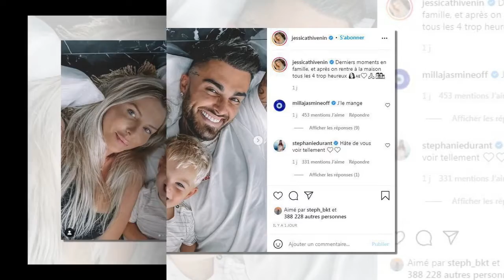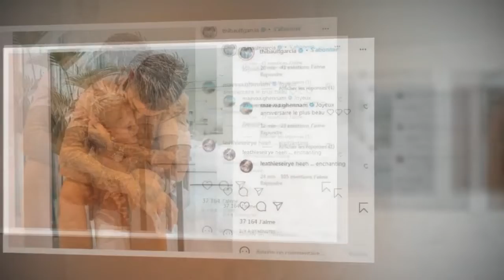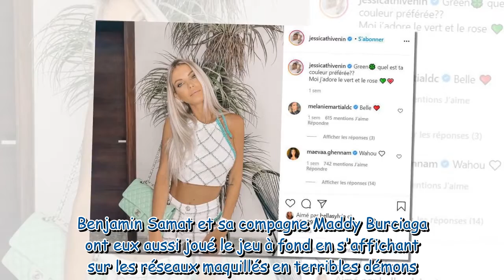Jessica Thivenin et Thibault Garcia monstrueux pour Halloween: même Leewane a eu droit à son costume